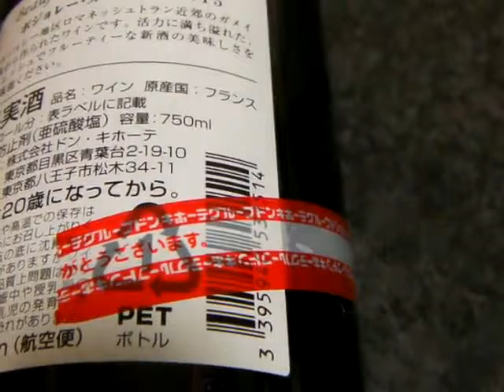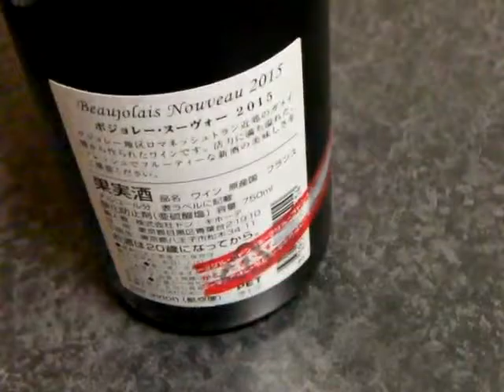【ドンキホーテ産（原産国フランス）】ボジョレーヌーボー2015,750ｍｌ赤ワイン果実酒,航空便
税抜き価格679 円で販売。味はすっかい（酸っぱい）感じで自分のお口に合いませんでした。私は普段ほとんどお酒は飲みません。